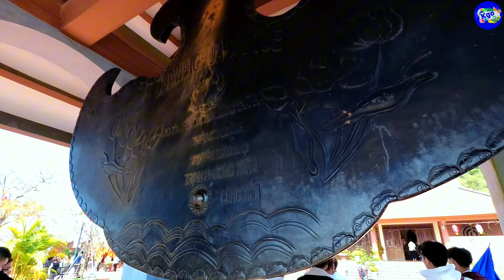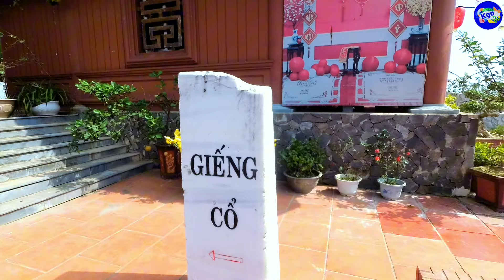CHÙA ĐẠI TUỆ Ở NGHỆ AN - NGÔI CHÙA ĐẦU TIÊN THỜ PHẬT BÀ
Các bạn thân mến ! Nằm trên đỉnh núi cao nhất của dãy núi Đại Huệ với độ cao gần 500m so với mực nước biển, chùa Đại Tuệ tại xã Nam Anh, huyện Nam Đàn, tỉnh Nghệ An. Ngôi chùa tọa lạc trong một không gian non nước hữu tình, nay đang là một trong những chốn hành hương, một thắng cảnh bậc nhất về văn hóa lịch sử của miền đất Bắc Trung bộ. Ngày hôm nay mời các bạn cùng với mình, chúng ta cùng nhau đến vãn cảnh và chiêm ngưỡng công trình hệ thống chùa ở đây nhé.
Tên thật Nguyễn Trung Kiên, mọi người thường gọi mình là Ken.
Mình yêu du lịch, thích tìm hiểu văn hóa và thử những món ăn ngon.
Hãy đồng hành cũng mình nhé !